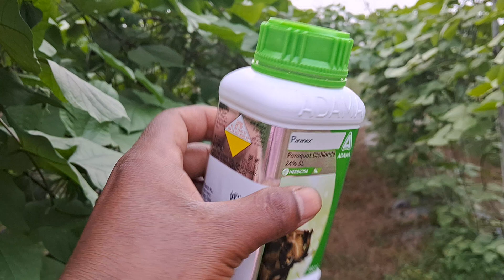घास मारने के लिए इस दवाई को चलाएं फसलों में | सेम की खेती